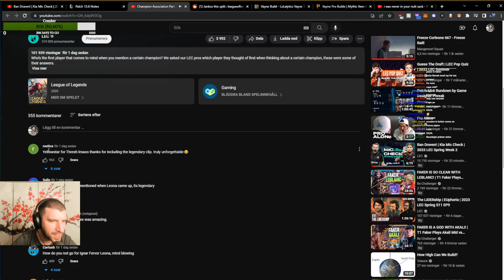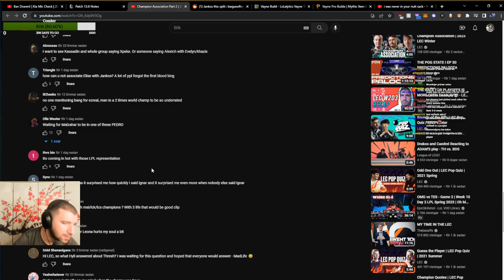YamatoCannon Plays LEC Champion Association | Part 2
The new LEC champion association is live and we have some nice selections of champs this time. One is very obvious isnt it?. Enjoy the video :D